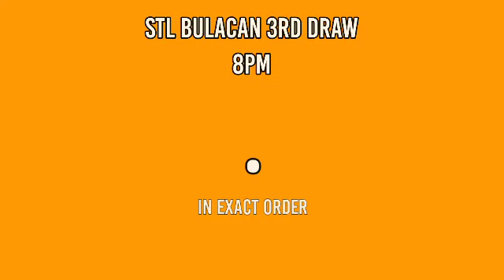1ST DRAW, STL BULACAN 11AM RESULT TODAY April 24, 2022 MORNING DRAW RESULT PHILIPPINES